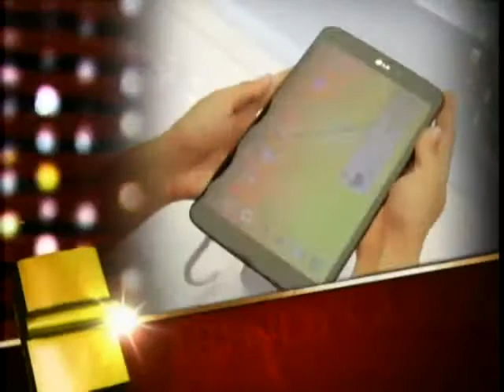锵锵三人行20131001 把马加爵“剥”得太干净会伤其家人